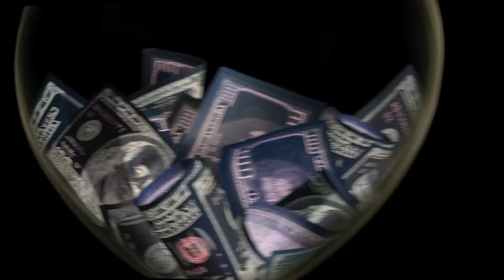cy.kul. beats - vol. 8 - time is money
instrumentals free to use.

cash minutes, dollar seconds